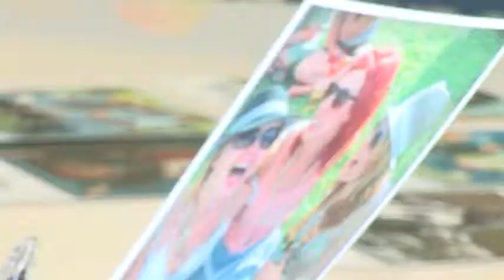The Final 3...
Industry Professionals and 1Click Star Coaches Stevie Lange (Vocal Coach to Robbie Williams, Blue and Jamie Cullum), Alex Donelly (Ex-Head of Radio 1, XFM and Ex-Vice-President of EMI) and John Ingham (Head of Content on 1Click2Fame) are on a mission to find the best unsigned acts to compete for the final place in the 1Click2Fame final for a chance to win £100,000.

Only 3 spaces left, who will they choose?